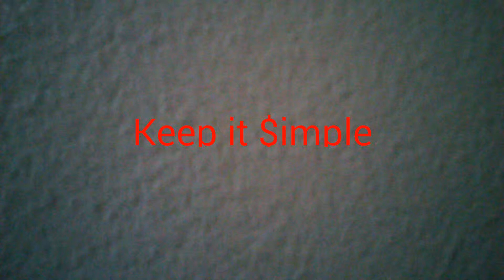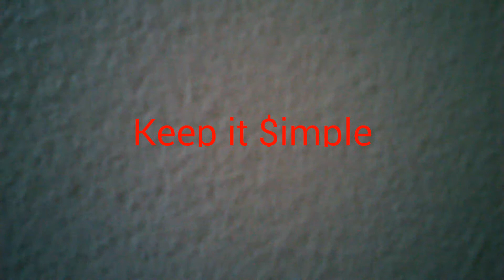NU $INZ K.I.S.S.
Produced by AZbeats